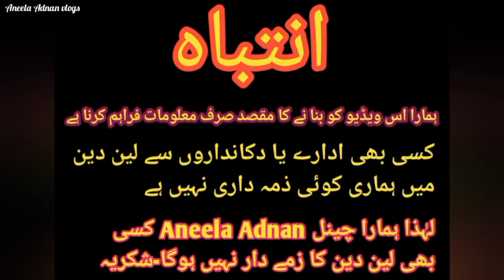Eid special video|Makeup, jewellery, Everything in 175 rupees|Tariq road one dollar|Eid shopping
part 2

Ramzan Crockery
Ramadan crockery

address Main Tariq road karachi
opposite Dollmen mall